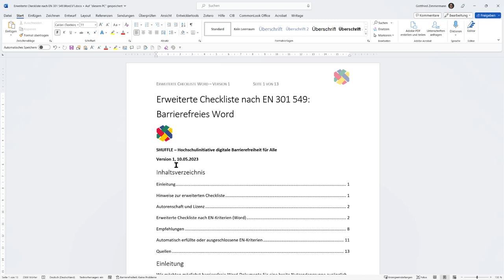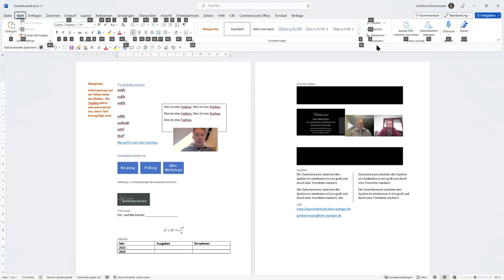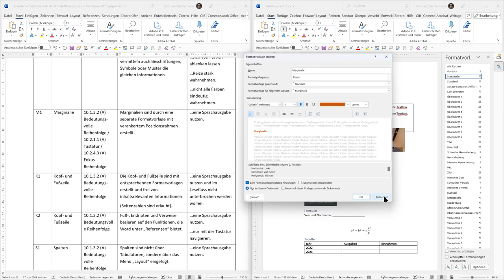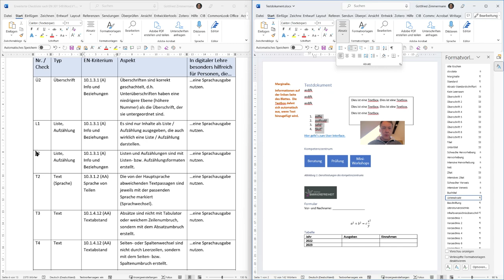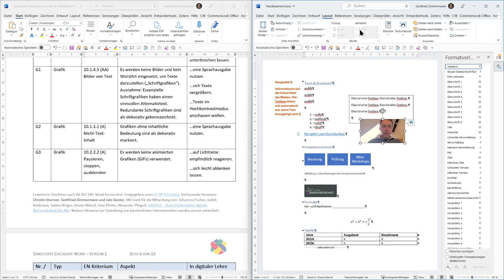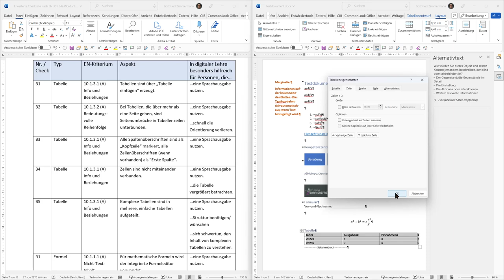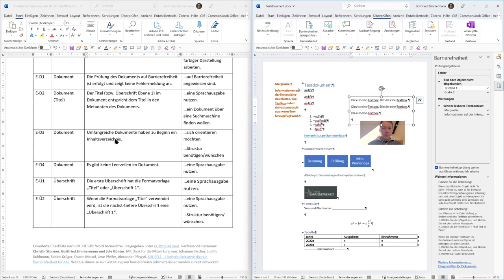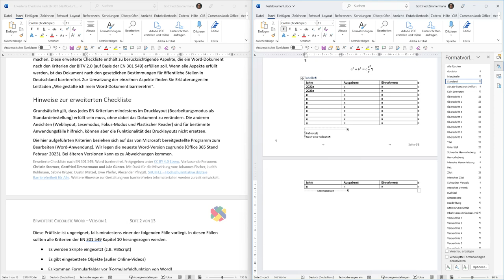Barrierefreies Word: Erweiterte Checkliste nach EN 301 549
Erklärvideo zur erweiterten Checkliste nach EN 301 549. Im Video wird jede Anforderung der Checkliste kurz erklärt, mit konkreter Umsetzung in Word. Die Checkliste enthält die gesetzlichen Vorschriften für barrierefreie Worddokumente für öffentliche Stellen nach BITV 2.0, und zusätzliche Empfehlungen.
Anmerkung: Die zugehörige Checkliste kann hier heruntergeladen werden Das Projekt SHUFFLE – Hochschulinitiative digitale Barrierefreiheit für Alle wird durch die Stiftung Innovation in der Hochschullehre finanziell unterstützt.